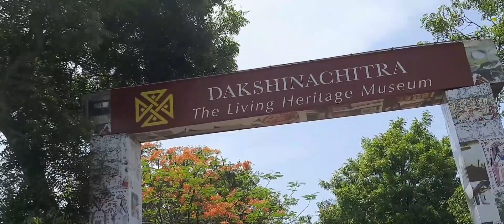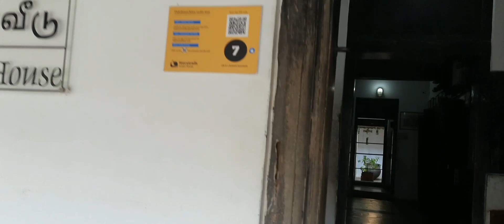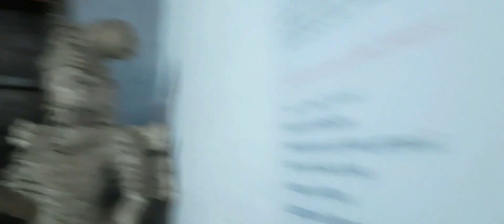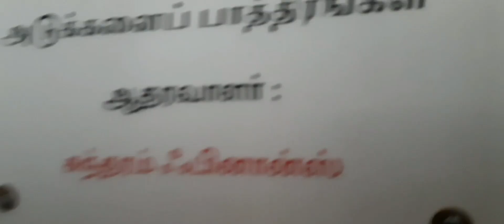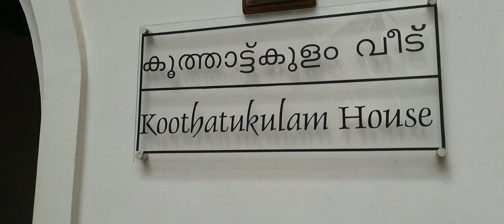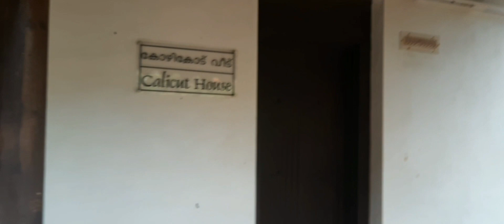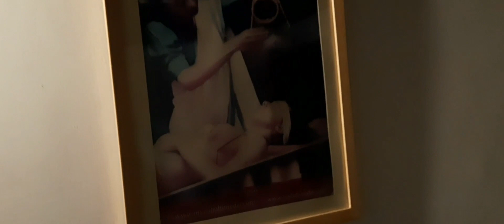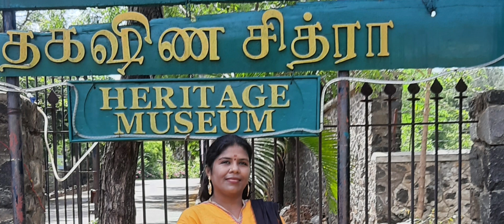DakshinaChitra Chennai Tour Part 2 | Chennai Cultural Museum | JAI REKHA